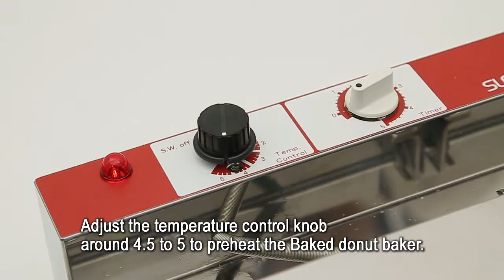CA-8-Baked Donut Baker(eng)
SUNTEC Baked Donut Baker-CA-8